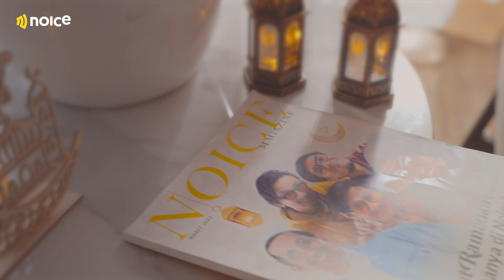TAMU MULIA MAMANUR AUREL HERMANSYAH SELAMA RAMADAN - TAMU MULIA PODCAST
Aurel Hermansyah @AureliehermansyahOfficial bikin podcast di Noice. Seperti apa ya ramadan dengan ditemani podcast Aurel. Selengkapnya hanya di